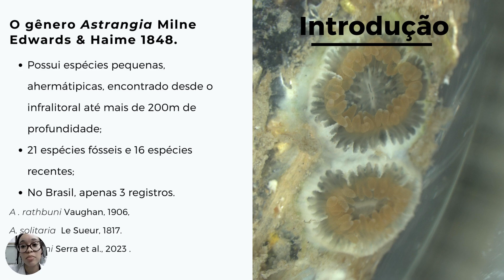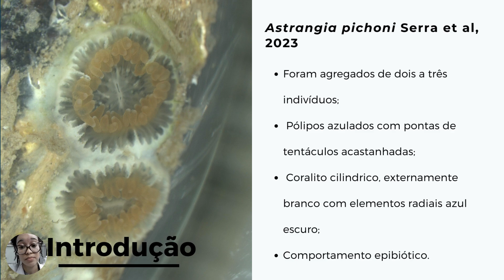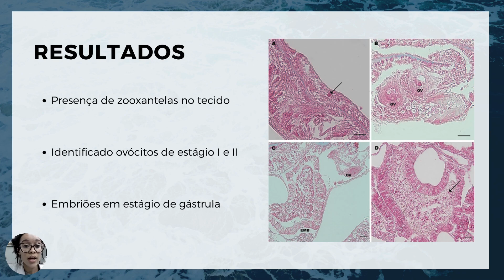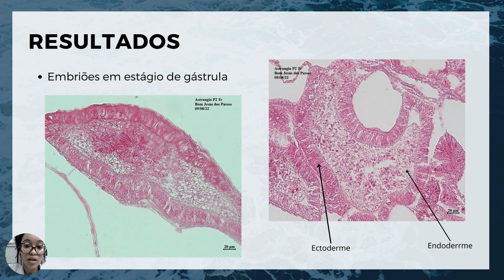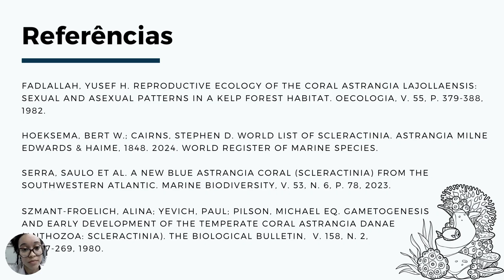Aspectos biológicos e ecológicos de Astrangia pichoni (Astrangiidae) na Baía de Todos-os-Santos (BA)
Título: Aspectos biológicos e ecológicos de Astrangia pichoni (Astrangiidae): uma nova espécie de coral na Baía de Todos-os-Santos (BA)

Autores: Thalia Nepomuceno; Saulo Serra; Elizabeth Neves

Introdução: A família Astrangiidae compreende os corais do gênero Astrangia Milne Edwards & Haime 1848, com espécies relativamente pequenas e ahermatípicas, que não contribuem de forma significativa à construção dos recifes. No Brasil, há o registro de três espécies: A. rathbuni Vaughan, 1906, A. solitaria (Le Sueur, 1817) e A. pichoni Serra et al., 2023, esta última recentemente descrita para a Baía de Todos-os-Santos (BTS). Astrangia pichoni apresenta coralito solitário e cilíndrico, a teca é branca externamente, enquanto que o cálice, os septos e a columela são azuis. Podem formar pequenos agregados de 2-3 indivíduos. Objetivo: Com uso de técnicas histológicas, descrever o ciclo reprodutivo e características dos pólipos de A. pichoni. Metodologia: Foram realizadas coletas de amostras em ambientes artificiais na BTS. Rotina histológica foi aplicada para confecção de lâminas coradas com Tricrômio de Mallory. Análises foram realizadas com auxílio de microscópio óptico Zeiss e software Zen Blue. Resultados: Foram examinadas 150 lâminas obtidas de 3 pólipos. Dois estágios da ovogênese foram observados: Estagio I, ovócitos com pouco vitelo e o núcleo ocupando quase que integralmente a célula e Estágio II, ovócito no interior da mesogleia, com aumento significativo da quantidade de vitelo (e do diâmetro celular). Embriões em estágio de gástrula se concentram nos espaços intermesenteriais na base dos pólipos. Nos tecidos dos pólipos e embriões foram identificadas zooxantelas – o que sugere uma transferência horizontal das microalgas simbióticas. Considerações finais: Astrangia pichoni é um coral vivíparo, zooxantelado. A viviparidade não é registrada para demais espécies do gênero. De fato, não existem estudos abordando o ciclo biológico de Astrangia no Brasil. E, considerando a distribuição por substratos artificiais, há uma tendência à epibiose (as plânulas costumam assentar sobre estruturas carbonáticas de outros organismos calcificadores), sendo as ostras e cracas os basibiontes mais comuns.